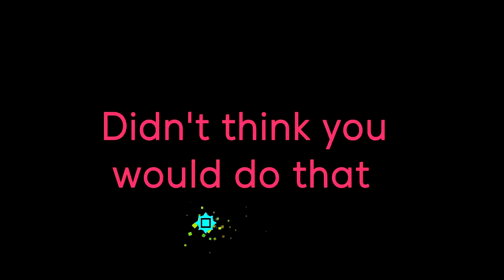Shapes & Beats Overdrive - Fanmade JS&B Boss-Rush animation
jsab Just Shapes and Beats